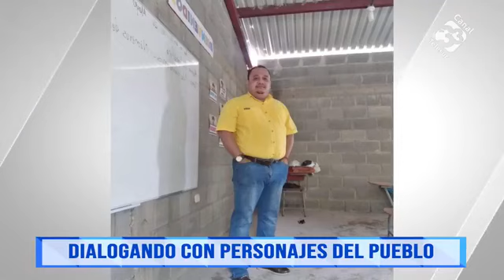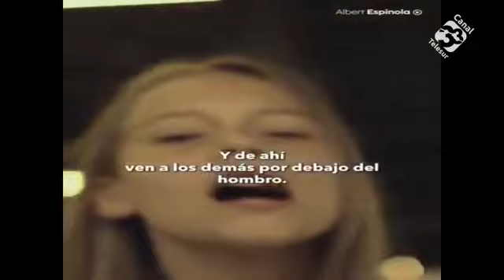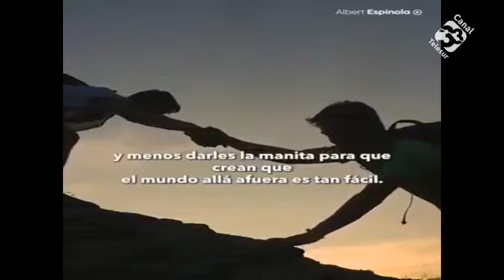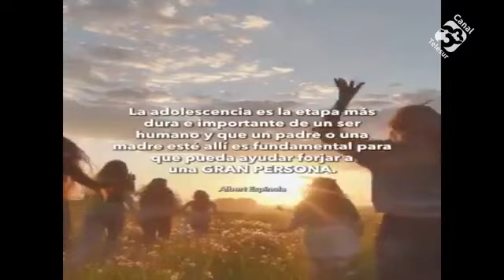NACAOME, VALLE DIALOGANDO CON LA LIC ENA NOHEMY TRIGUEROS MEDINA. Y EL LIC LENNIN BURGOS.